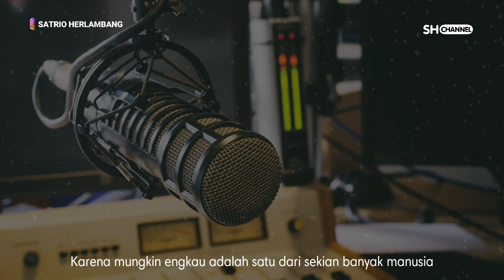SEMUA TENTANG DAKWAH, KARENA DAKWAH ADALAH CINTA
Salam
Satrio Herlambang